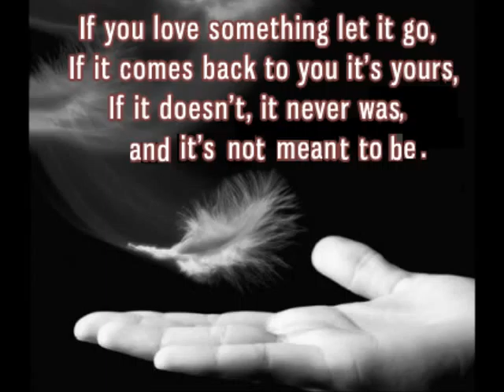Mohammadreza Alimardani Ahvale Talkham Ahmad Shamlou Atash Dar Heem e Abr 15 Mix ba2am